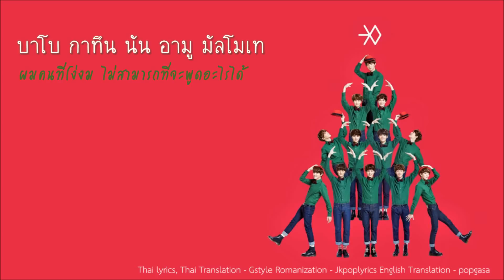[Thaisub] Exo - The First Snow (Korean Ver.) [Special Album - Miracles In December]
ปรับคุณภาพนิดนึงน้า ไม่งั้นคำแปลไม่ชัด TT เพลงนี้เพราะมากเลยยย
[Thaisub] Exo - The First Snow (Korean Ver.)
Album: [Digital Single] 12월의 기적 (Miracles In December)
Song Artist: EXO (엑소)